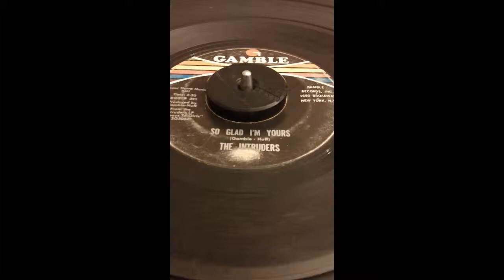THE INTRUDERS ; SO GLAD I'M YOURS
KILLER  SOUL, 45'S VINIL RECORDS.